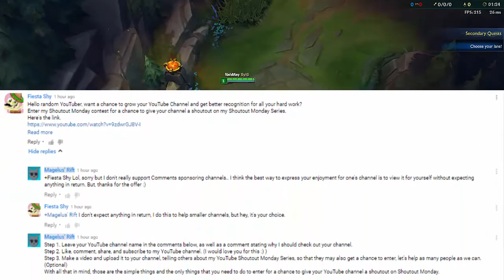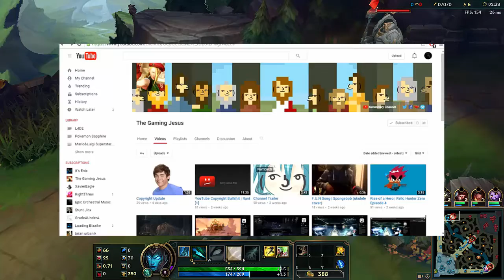Fiesta Shy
This isn't like my normal uploads, but I thought it was a necessary upload.

Visit him, and watch his videos. It will help him out a lot.

My gratitude for consideration is large. Sorry that I overreacted and was harsh towards you @Fiestashy. I am 100% understanding if you don't forgive me and I don't expect it.